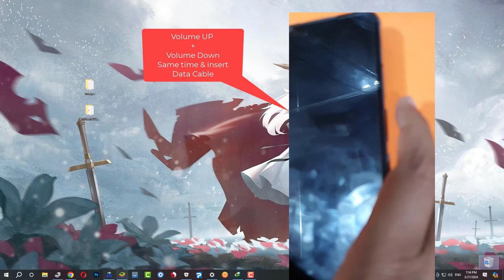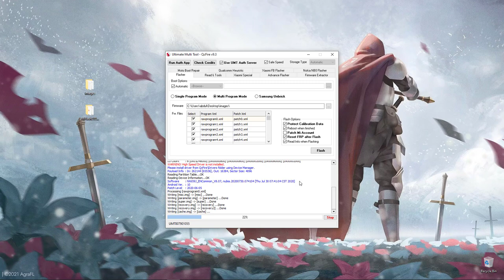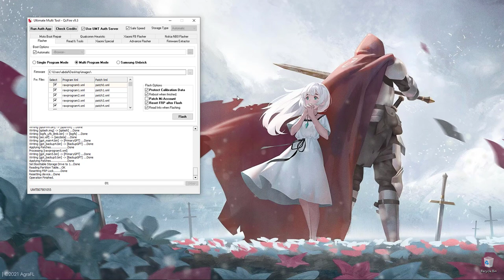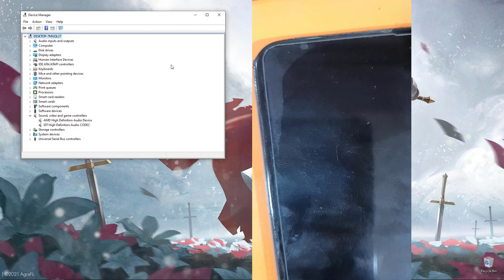Nubia RedMagic 5S (NX659J) Unlock: PIN, Pattern, FRP Bypass & Flashing with UMT QcFire Tool, Unbrick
Learn how to recover a dead Redmagic 5S (Nubia) NX659J device using UMT QC Fire Tool. This tutorial is perfect for those who have bricked their device and need a solution to unbrick it. Plus, get free firmware without a password!
 - Download and install UMT QC Fire Tool
 - Connect your Redmagic 5S with PC by holding both volume buttons
 - Follow the on-screen instructions to recover your device
Successfully unbrick your Redmagic 5S and restore it to its original state